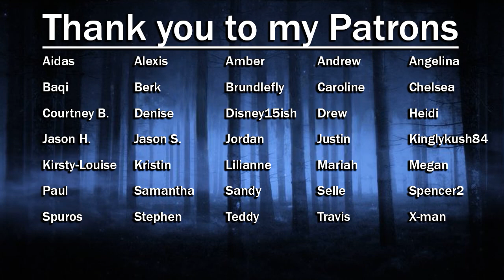Once Upon a Time S01E09: True North | Part 2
Anya!  Shes really creepy looking lol.

Distributed by  Disney–ABC Domestic Television
Produced by  ABC Studios, Kitsis/Adam Horowitz
Created by Edward Kitsis, Adam Horowitz
infringing.